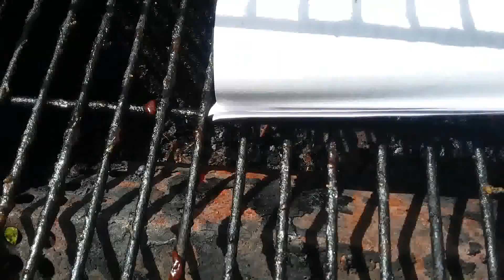Burning My Grades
The deed is done